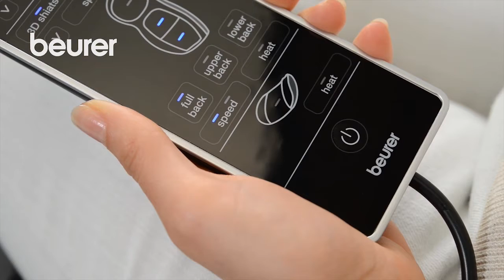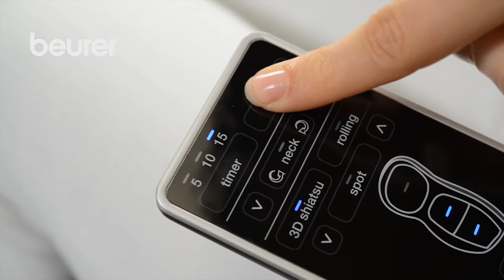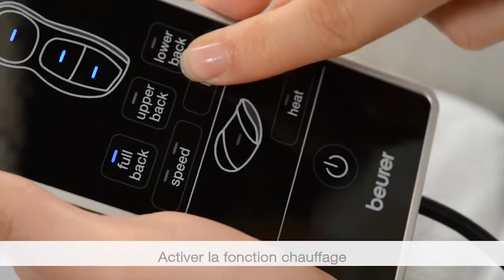Quick start vidéo du coussin shiatsu MG 295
Explication pour utiliser correctement le coussin shiatsu MG 295 avec réglage de l'intensité de massage.